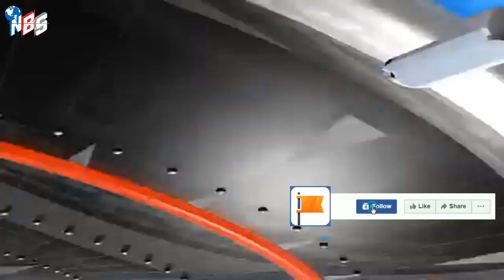আন্তর্জাতিক খবর Today 24 Sep'22 আন্তর্জাতিক সংবাদ antorjatik sambad বিশ্ব সংবাদ মিয়ানমার BBC news